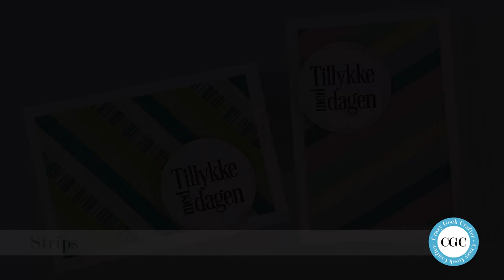Strips // Simple and Basic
***Supplies***
**Stamps and dies**
Simple and Basic: Pierced Rectangles (SBD003)
Simple and Basic: Pierced Circles (SBD001)
Simple and Basic: Tillykke med dagen SBC155

**Papers**
Docrafts Anita’s A6 White Cards 240gsm
Gummiapan: Card stock, White 12x12” 240gsm
Living Art: (Unknown collection) paper stips

**Standard tools**
- Scissors
- Reverse tweezers
- Craft knife + cutting mat
- Ruler
- Fiskars paper trimmer, Tim Holtz guillotine
- Bonefolder
- Scoreboard (Martha Stewart, Scor-pal, Nellie Snellen)
- MISTI, mini MISTI, acrylic blocks
- Microfiber cloth
- Standard inks: MFT - Black licorice Hybrid ink, VersaFine Onix black, VersaMark, Memento Tuxedo Black
- Heat tool
- Powder tool (homemade)
- Die cutting machine (Sizzix big shot Plus/Sizzix Big shot switch Plus/Sizzix sidekick)
- Staedtler pigment liners (0.05 to 0.8), Copic multiliner (0.05 to 0.8), Gelly roll pen (black and white), Memento Dual Marker: Tuxedo black
- Blending tool (Ranger, No-name shaving brush)
- Glues (Panduro quickglue, Collall allround glue, Ranger glossy accent, Ranger multi medium matte, glue dodz, score tape, foam tape, E-Z Dots repositional)
- Masking tape

Camera: Samsung S9 / iPhone 7 / iPad Air
Editing: Adobe Premiere
Microphone: Maono AU-A04